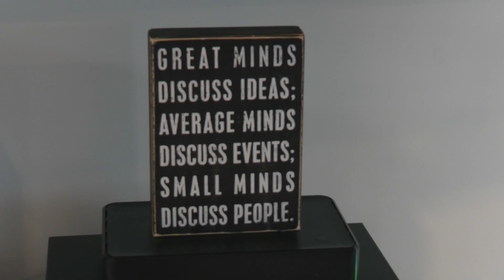Sober living house gets fined in Frederick County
A sober living house in Frederick is claiming discrimination after receiving multiple fines.